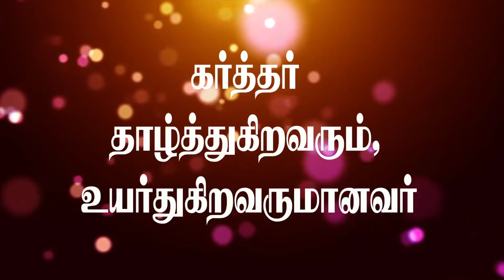இன்றைய வேத வசனம் 28.02.2022 | VJP Media | Today Bible Words